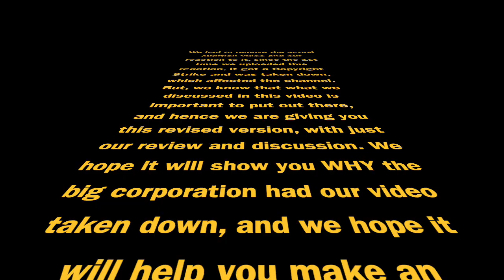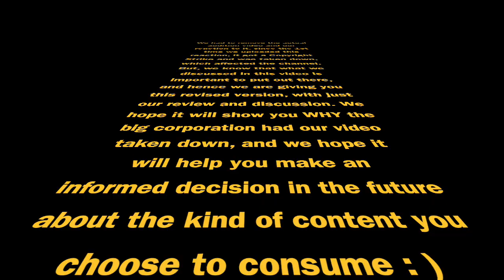Salman Ali Indian Idol Audition - REVIEW & DISCUSSION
The 1st version of this reaction was taken down, so this 2nd version has our entire review & discussion without the copyrighted content in it. Hope you support, and watch! :)

JYOTI'S SHOW ON RADIO (FM):
The Mixtape with Jyoti, Fridays at 10pm and Sundays at 3pm (California time)
LISTEN LIVE: bolly923fm.com (Website) | Bolly92.3FM - TuneIn app (Mobile, iOS or Android)

Please keep the comment space positive and respectful.
We're just here to enjoy good content together :) Thanks guys, enjoy!